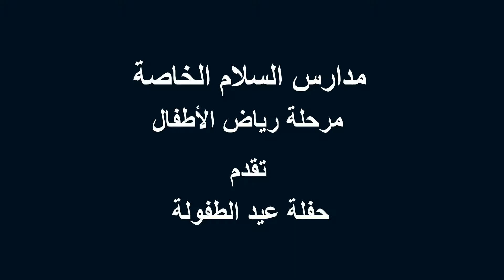ياورد على فل وياسمين